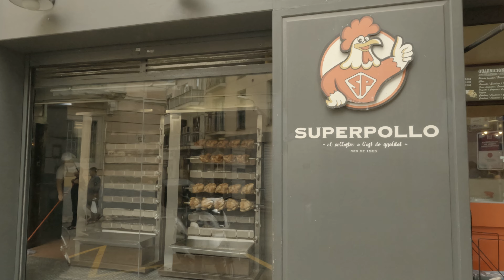4K Spain Day 3: Sitges 2023-10-17 (Walking around Sitges) - GX011034